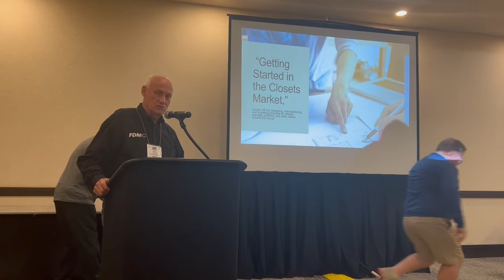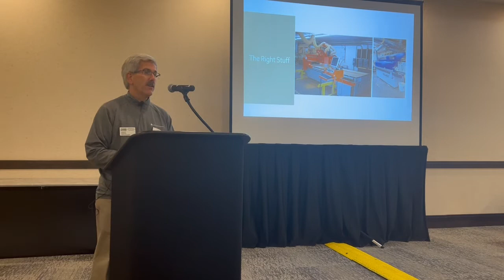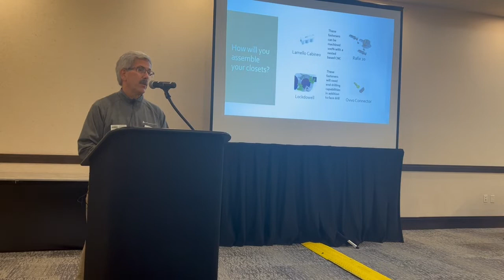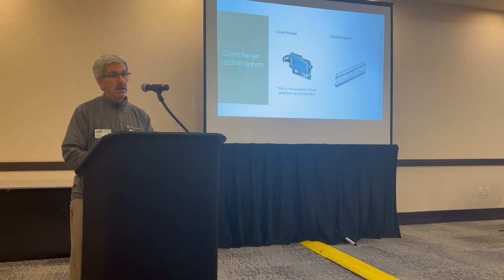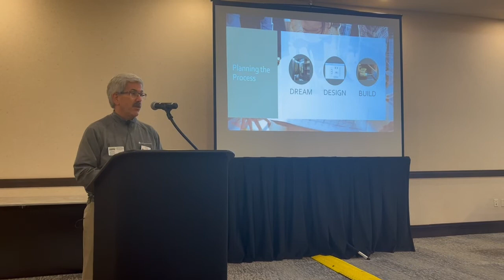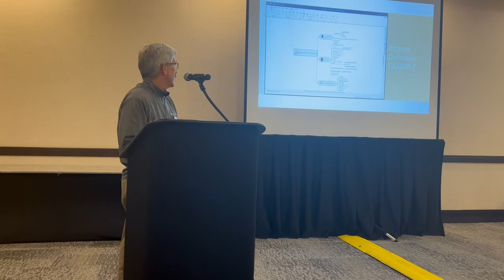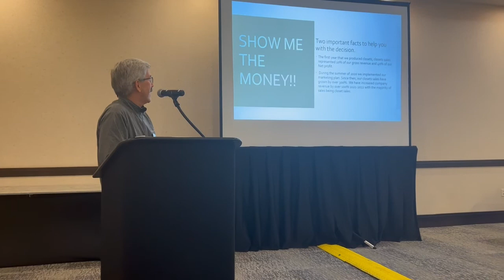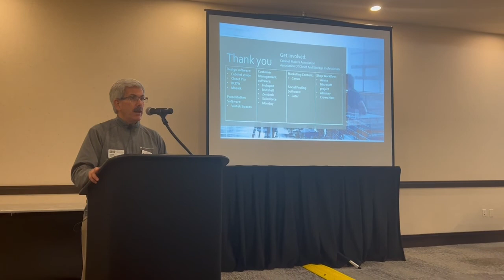Getting Started in the Closets Market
The owner of Taghkanic Woodworking and Pawling Closet Company, Leland Thomasset, discusses his experiences in jumping into the lucrative closets and organized stroage business. His presentation will cover why many custom woodwork businesses are well-positioned to branch off into designing, manufacturing, and installing products for closts, garages, pantries, and other rooms around the house.